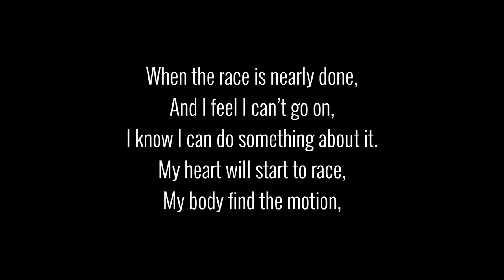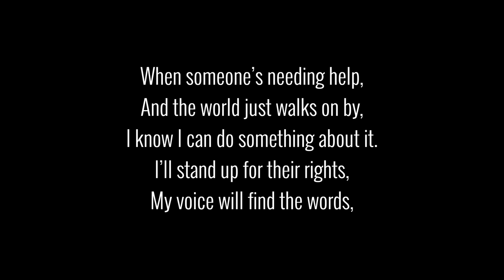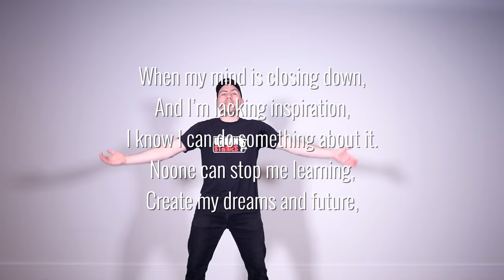Power In Me Dance Moves - Full Run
Andy Instone takes us through all the moves we need for the Power in Me on June 2nd.

If you still need to sign up - you can register for FREE